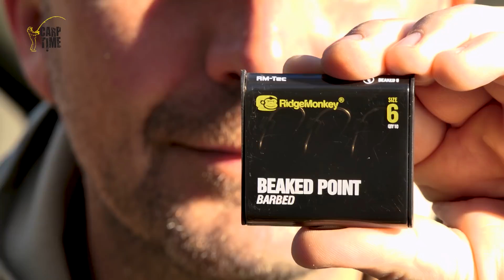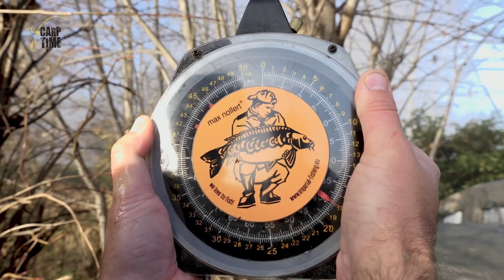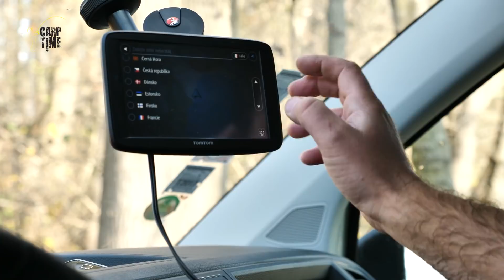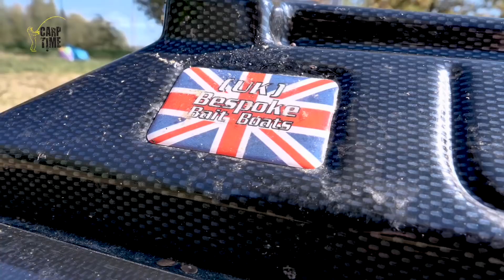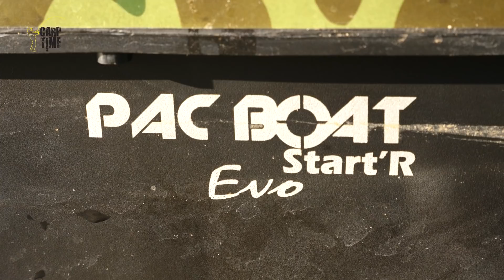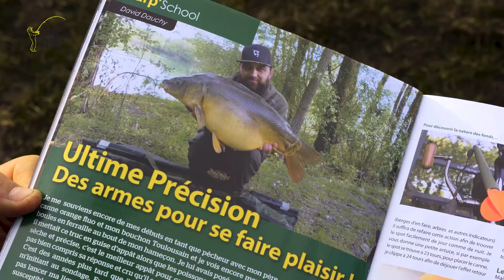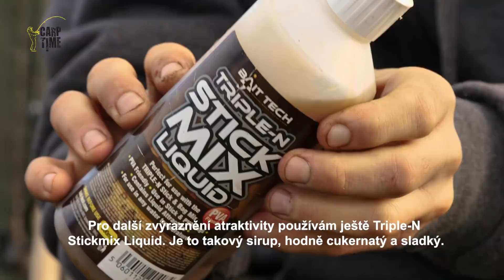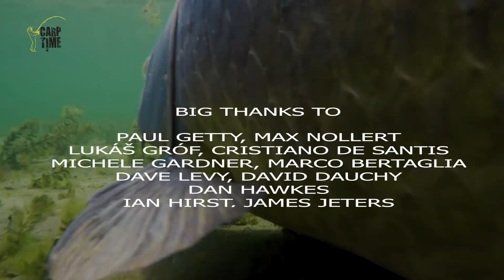Carp Time 2018/1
První letošní díl pořadu Carp Time, který Vám přináší rybaření na různých evropských vodách v Itálii, Chorvatsku a Francii. Budou představeny osobnosti kaprařské scény Marco Bertaglia, Dave Levy a David Dauchy. Můžete se těšit na dobrodružné výpravy za kapry.